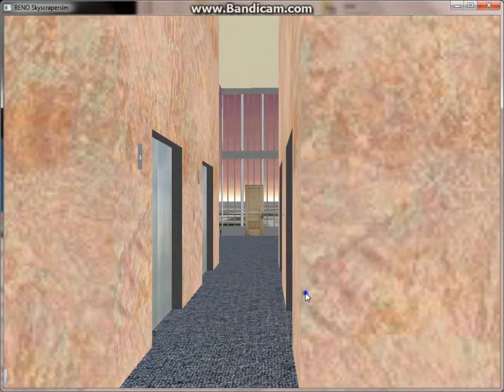OTIS 2000 Traction Low-Rise elevators at 2982 Technicalboy Road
These have very slow acceleration which makes them even more thrilling!

Statistics:
Type: MMR Traction
Brand: OTIS 2000
Floors Served: 13 (G, 1-13)
Speed: 500 ft/min